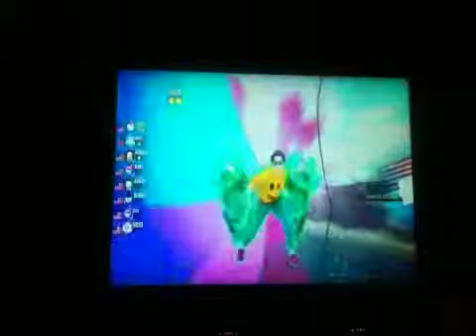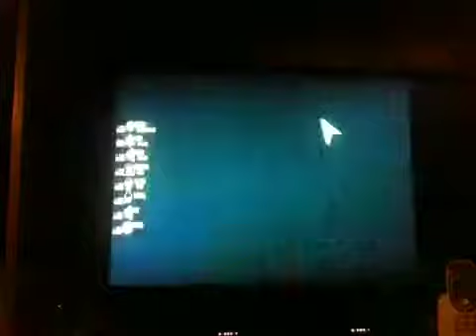Just Dance 2015 World Dance Floor Gameplay #23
Best part ever but better without bang bang in my opinion because bang bang is so annoying